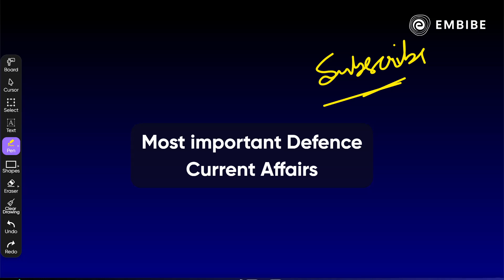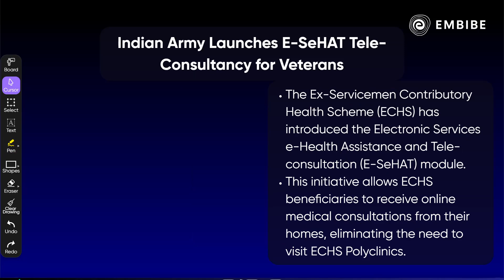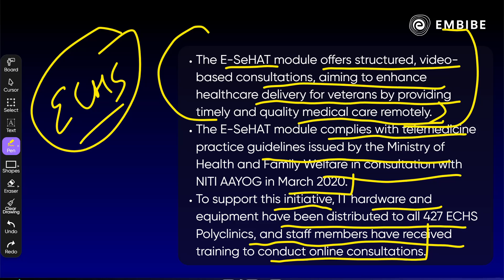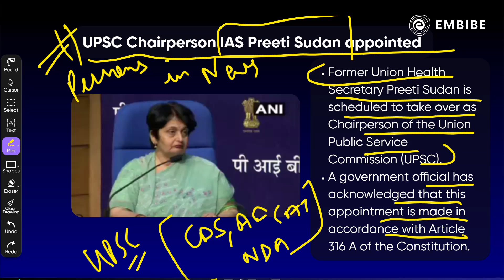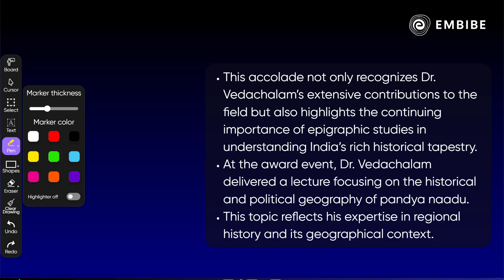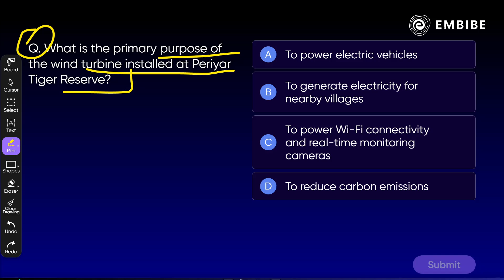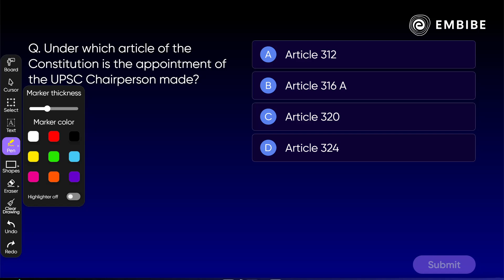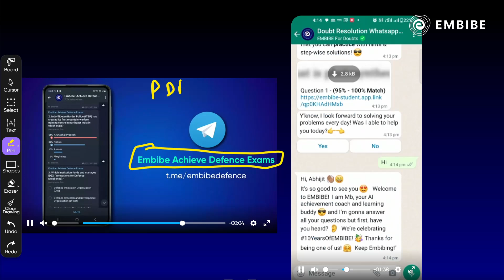Daily Current Affairs | 2 August 2024 Current Affairs | CDS NDA CAPF 2024 | By Rohit Sir